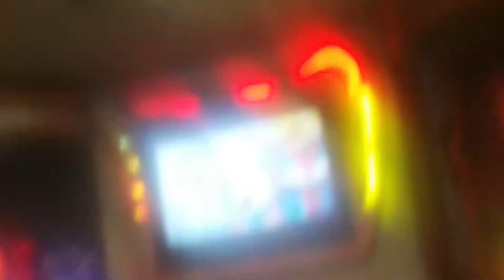Chuck e cheese in El paso Christmas party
I'm at chucke cheeses eating and watching chuck e cheese sing a song called Christmas time